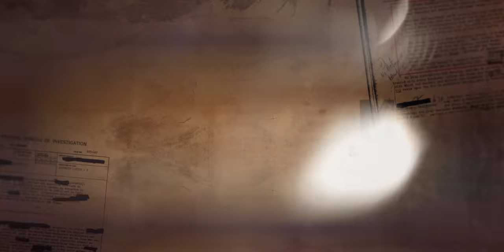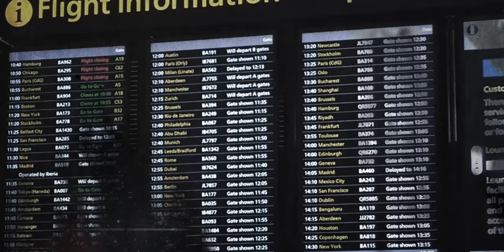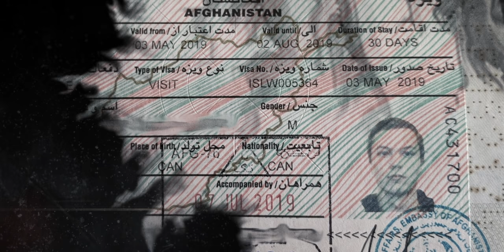🔥 40 HORAS DE VIAJE hasta AFGANISTÁN 🔥 | Documental Episodio 1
Hace 20 años, el mundo entero fue testigo de uno de los eventos más trágicos de nuestra era,
Y sin lograr entenderlo en ese momento, sería un suceso que cambiaría el rumbo de nuestra historia... Para siempre.

El 11 de septiembre del año 2001... Estados Unidos vivió un ataque sin precedentes... y Osama Bin Laden, líder y fundador de la organización terrorista Al Qaeda, se convertiría en el hombre más buscado del mundo al haberse adjudicado los ataques.

Protegido por un grupo guerrillero, conocido como Talibanes... Osama Bin Laden, encontró un refugio en un país asiático llamado Afganistán, que meses más tarde se convirtió en el escenario de una guerra contra el terrorismo.

A raíz de estos sucesos, la vida cotidiana al rededor del mundo, sufrió cambios irreversibles y a lo largo de los siguientes 20 años, el planeta entero ha sido víctima y testigo de una serie de atrocidades... Derivadas de una guerra contra el terrorismo que nació en Afganistán y hoy en día... Involucra al mundo entero.

Interesado por conocer el mundo, no solo como un turista... Sino como un ser humano que busca comprender nuestra realidad… Y es por eso que Tomé la decisión de abordar una serie de vuelos y recorrer la mitad del planeta, desde México, hasta el corazón de Afganistán... Y algunos pueblos y montañas controlados por los talibanes... Para conocer de cerca y compartirles... La historia de un país que durante muchos años, ha sido el escenario de un montón de guerras...
Y a pesar de tantas muertes y desgracias... No deja de ser un país que después de haberlo conocido... Estoy seguro, que te va a impresionar.

Me ayudas mucho y es GRATIS!

🚨Descarga tu app, abre tu cuenta en minutos y descubre tu libertad financiera: